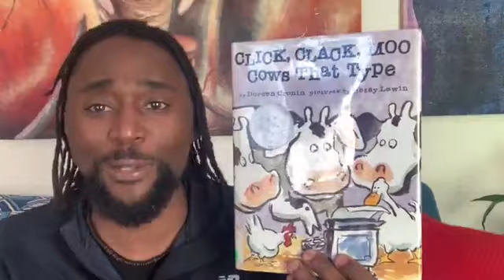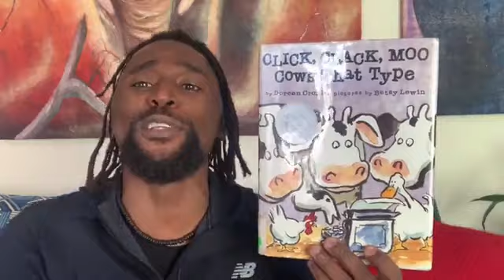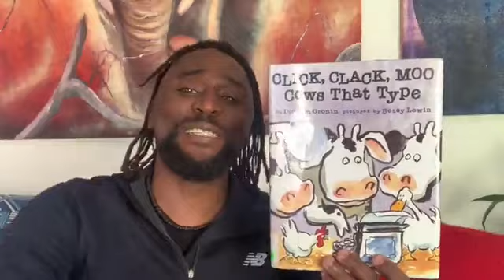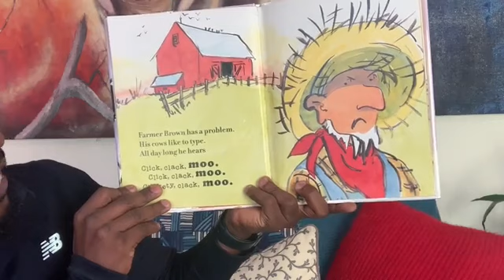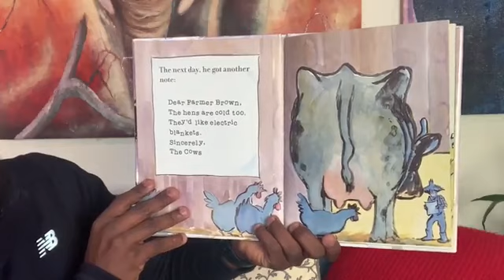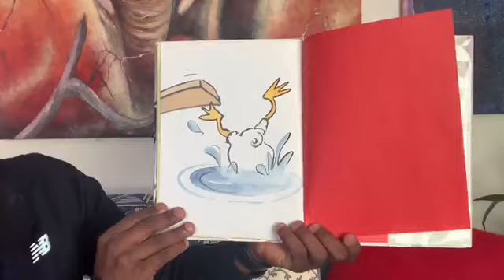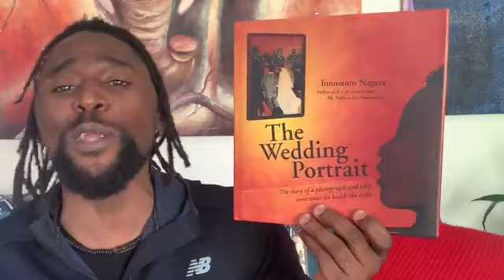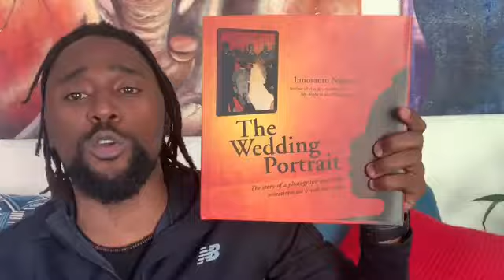Click, Clack, Moo--Cows That Type by Doreen Cronin and illustrated by Betsy Lewin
Farmer Brown is in for an awakening! The cows and chickens have demands. Raise your voices and join in on this hilarious take on courage and justice.
See less
Literature
Child-friendly
Children's book